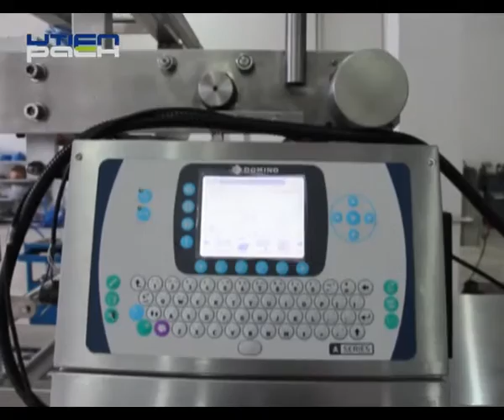Automatic Thermoforming Vacuum Packing Machine for Syringe and medical device in flexible film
Speed: 6-9 cycles per minute
Max. depth: 150mm